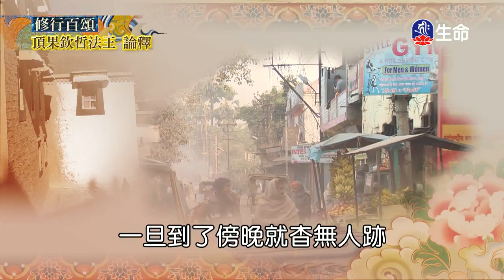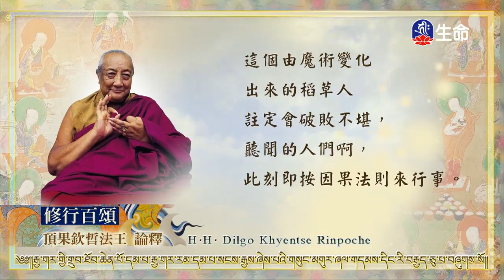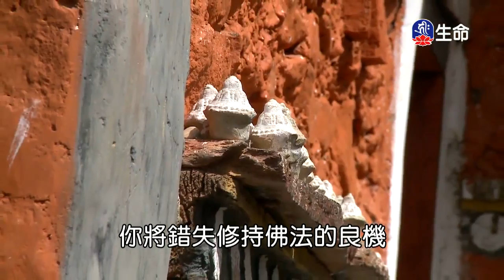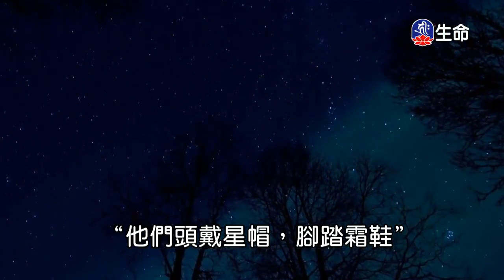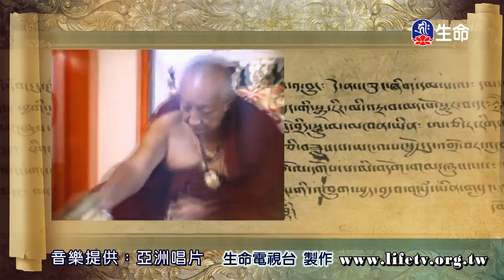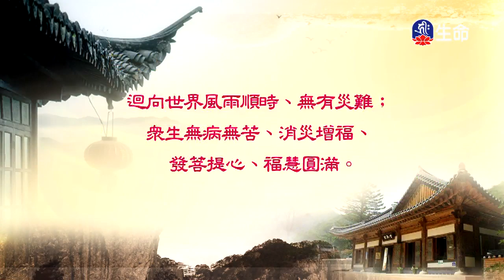修行百頌(5)-2_(lifetv_20200529_17:30)